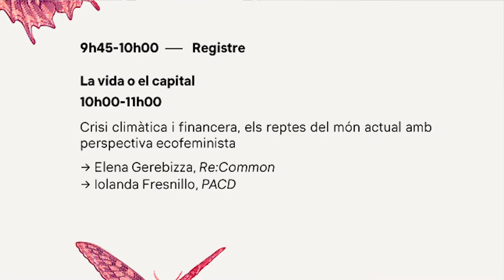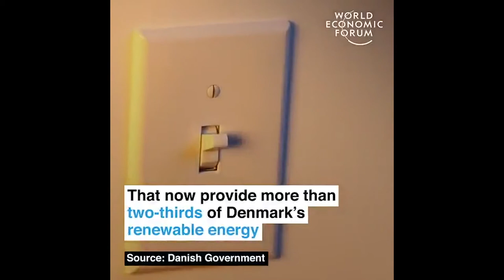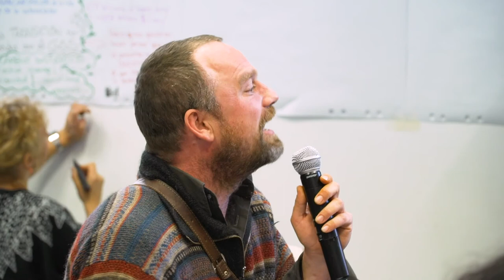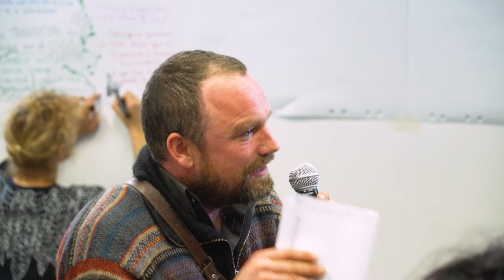Seminari ODG 2020 - La vida o el capital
En el marc del Seminari ODG "(No) tot és mercantilitzable, ens organitzem per posar la vida al centre", debat sobre:
La vida o el capital - Crisi climàtica i financera, els reptes del món actual amb
perspectiva ecofeminista.
amb Elena Gerebizza de Re:Common i Iolanda Fresnillo de la PACD
modera Blanca Bayas, ODG
bienvenida Emma Avilés, ODG